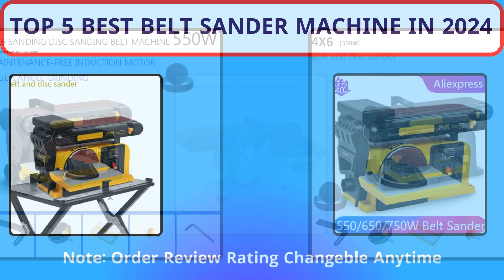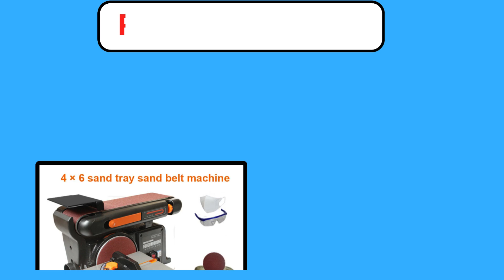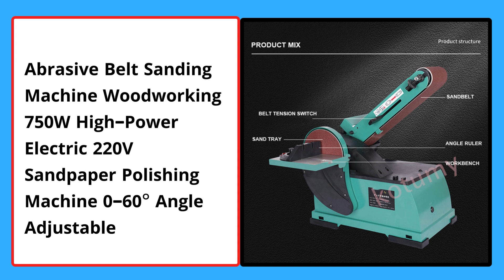Top 5 Best Belt Sander Machine In 2024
5. Belt Sander 4" x 36" Electric Adjustable Bench Belt Sander 375W Grinder Bench Sanding Machine With 4 Rubber Foot Pad

4. Belt Sander Disc 4X6 Inch Disc Bench Sanding Adjustable Table Abrasive Belt Sanding Combination for Word Working 550W/650W/750W

3. Sanding Disc and Belt Machine 220V Woodworking Polishing Machine 550-750W Metal Wire Drawing Machine Desktop Sandpaper Sharpener

2. 550W Abrasive Belt Sanding Machine Woodworking High-Power Electric 220V Sandpaper Polishing Machine

1. Abrasive Belt Sanding Machine Woodworking 750W High-Power Electric 220V Sandpaper Polishing Machine 0-60° Angle Adjustable